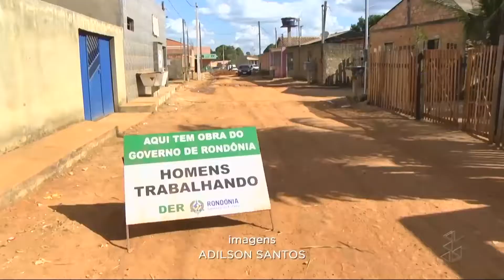DER realiza asfaltamento em bairros de Porto Velho